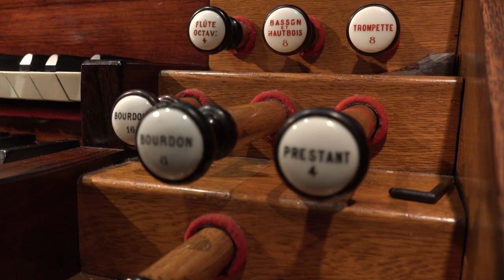Orgue du Temple du Saint Esprit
Une rapide présentation de l'orgue Cavaillé-Coll du Saint-Esprit.